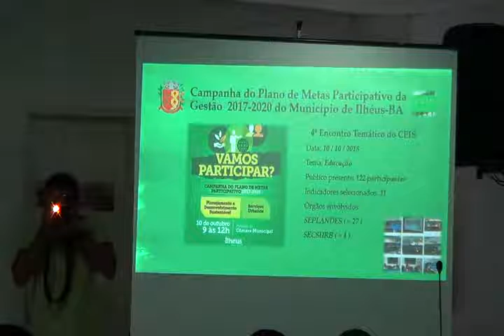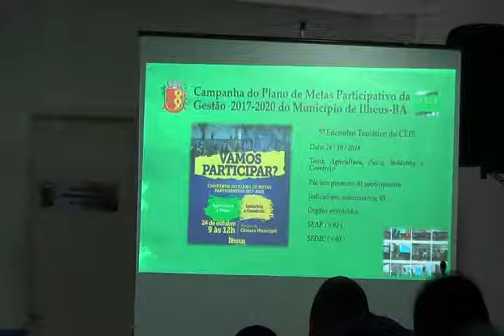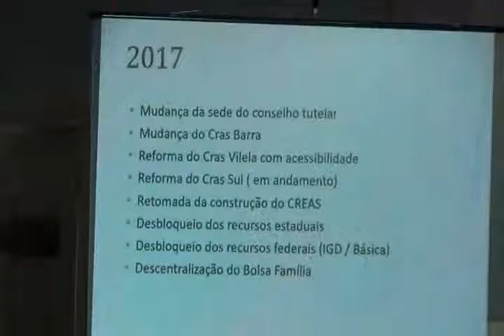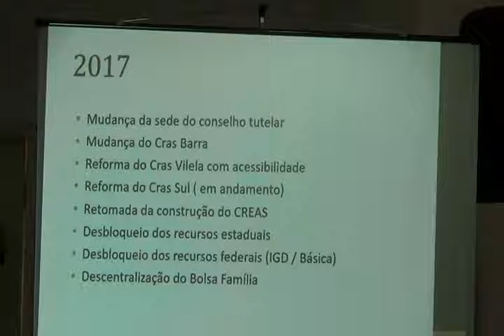Elaboração participativa do Plano de Metas de Ilhéus tema Desenvolvimento Social 14 11 2018 1